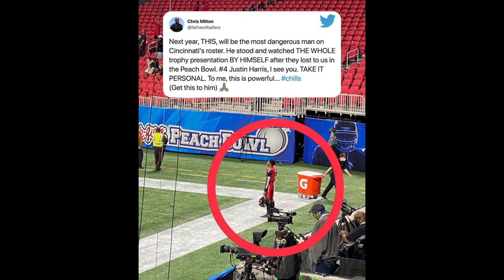Pastor Steve Crow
"I thank God, whom I serve from my forefathers with pure conscience, that without ceasing I have remembrance of thee in my prayers night and day; Greatly desiring to see thee, being mindful of thy tears, that I may be filled with joy; When I call to remembrance the unfeigned faith that is in thee, which dwelt first in thy grandmother Lois, and thy mother Eunice; and I am persuaded that in thee also. Wherefore I put thee in remembrance that thou stir up the gift of God, which is in thee by the putting on of my hands. For God hath not given us the spirit of fear; but of power, and of love, and of a sound mind."

2 Timothy 1:3-7, KJV